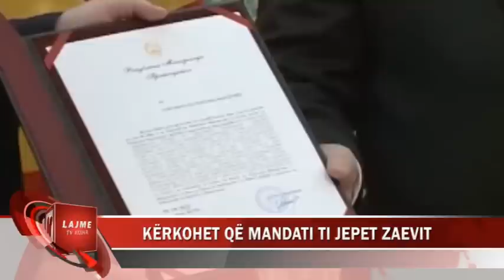KËRKOHET QË MANDATI PËR FORMIMIN E QEVERISË TI JEPET ZAEVIT